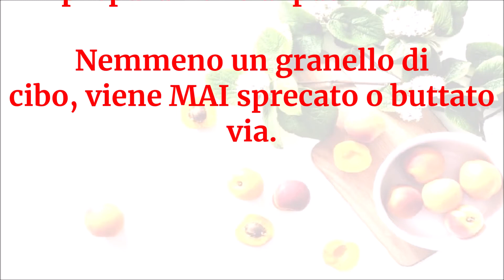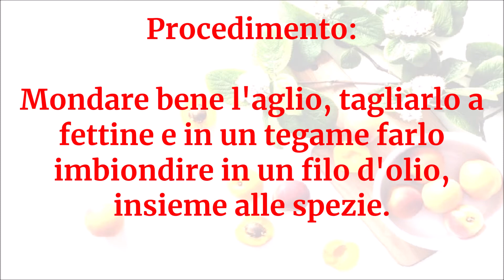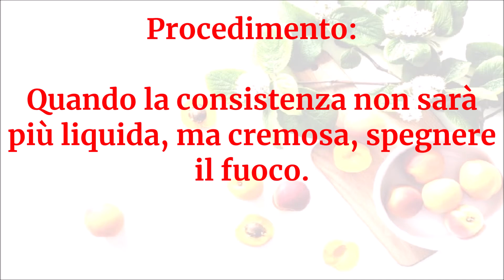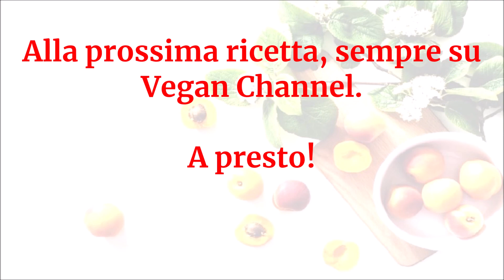Vegan Channel - Sugo di pomodoro speziato